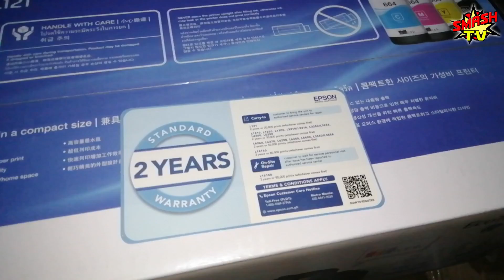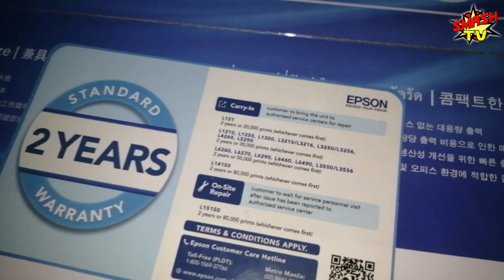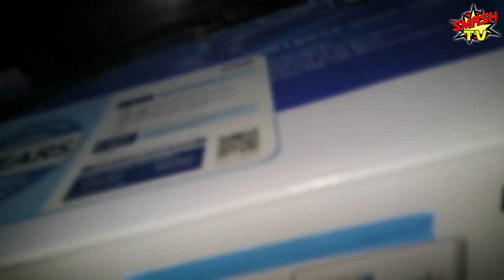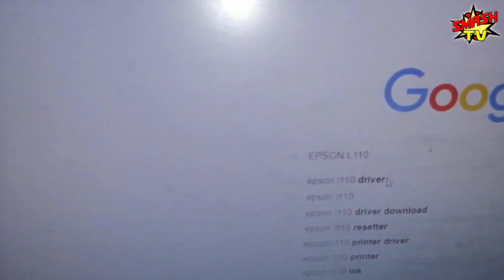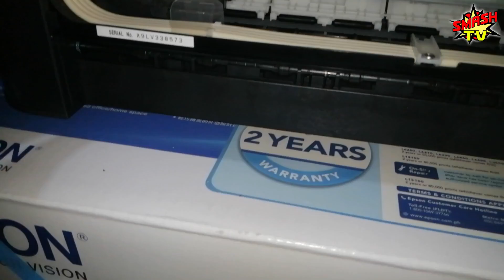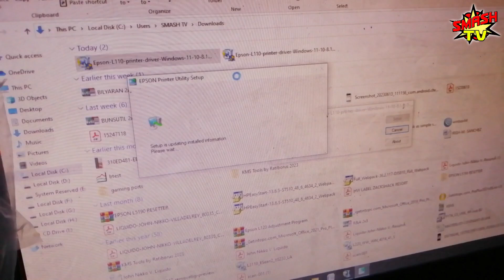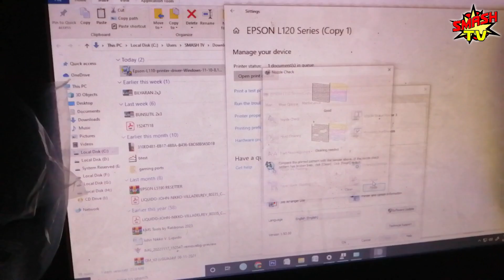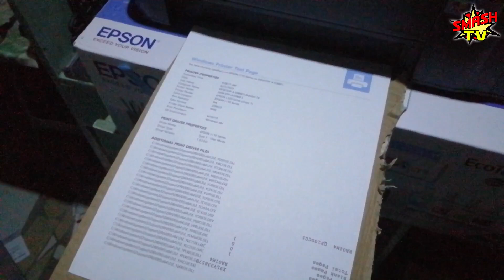Epson L121 Unboxing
Affordable and Quality Epson L Series Printer

epson event manager
ecotank epson
et 2850 epson
ecotank epson printer
epson epson l3210
epson epson l3210 driver
epson epson l3110 driver
epson epson l3110
epson printer epson
epson epson l5290
epson epson l120 driver
epson firmware update
epson f170 driver
epson flatbed scanner
epson ff-680w software
f570 epson
f2100 epson
f2270 epson
epson golf tour
epson gt-s50 driver
epson gt-1500 driver
epson glossy photo paper
epson garment creator
epson gt-s50 driver windows 11
genuine epson ink cartridges
gaji pt epson
gambar pt indonesia epson industry
garantia epson
global epson
glossy photo paper epson
glossy paper epson
gt 1500 epson scanner driver
gt s50 epson
epson home cinema
epson home cinema 880
epson home cinema ls11000
how much is epson printer
how much is epson ink
how to download epson scan 2
how much is epson projector
how much is an epson ecotank printer
how to connect epson
how to scan epson
how much is epson l3210
how to download epson l3210 driver
how to epson l3210 resetter
epson ink
epson ink cartridges
epson iprojection
epson inkjet printers
epson ink refill
epson iprojection windows
epson iprint
epson iprojection app
epson ink tank printer
epson iprint app
installer epson l3210
ink for epson printer
ink for epson l3210
installer epson l3110
iprojection epson
installer epson l120
installer epson l121
ink for epson l3110
installer epson l5290
iprint epson
epson jobs
epson jet ink printer
epson j421b scanner driver
epson j371a
epson j252a
epson j382d
epson jet printer
epson javapos adk
epson japanese
john lewis epson printer
job arranger lite epson
jb hi fi epson ink
jenis printer epson
jual tinta printer epson terdekat
jammed paper in epson printer
jobs at epson
jalankan epson printer connection checker
jak zresetować drukarkę epson
jak wyczyścić drukarkę epson
epson kitchen printer
epson kr85
epson kitchen printer ink
epson kitchen printer paper
epson kitchen printer error
epson kitchen printer not printing
epson kds
epson kr85 lamp
epson keystone adjustment
kilang epson
kabel printer epson
kot printer epson
kode tinta epson l3210
karir epson
kode tinta epson l3110
kitchen printer epson
kuyhaa resetter epson l3110
kit tinta epson l3250
kmart epson ink cartridges
epson ls11000
epson ls800
epson laser printer
epson laser projector
epson label printer
l3210 epson
l8050 epson
l3210 epson driver
l3110 epson
l5290 epson
l3110 epson driver
l121 epson
l805 epson
l18050 epson
l5290 epson driver
epson maintenance box
epson maintenance box reset
epson maintenance box replacement
epson mini projector